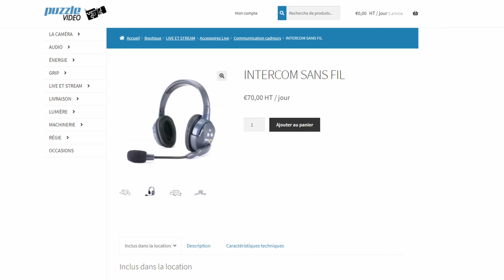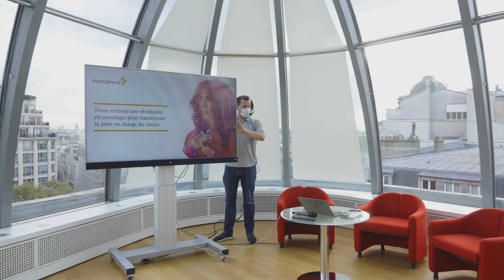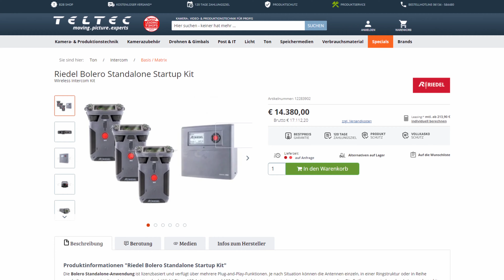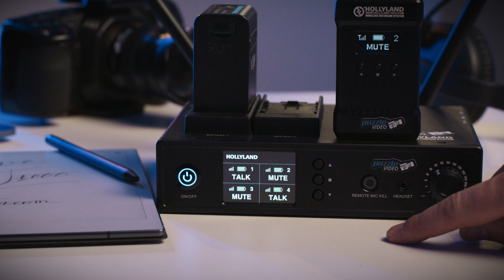Je n'avais jamais eu besoin d'intercom.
Et vous?